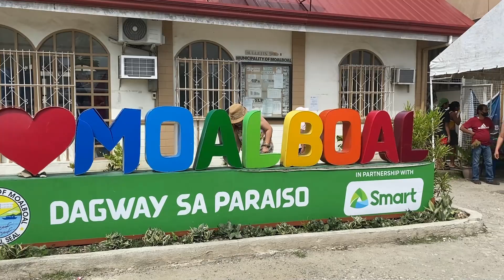CEBU-BOHOL TRIP DAY 1 | MOALBOAL | SARDINES RUN | TURTLE ENCOUNTER | CANYONEERING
First out of town trip with siblings and friends hihi